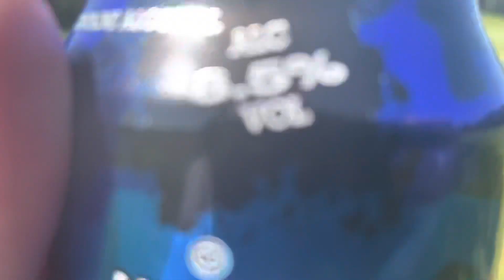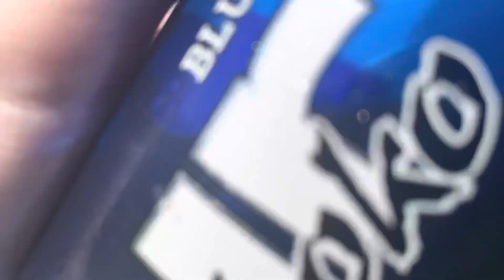Four Loko Blue Flavour Review (Newly Released in the UK)